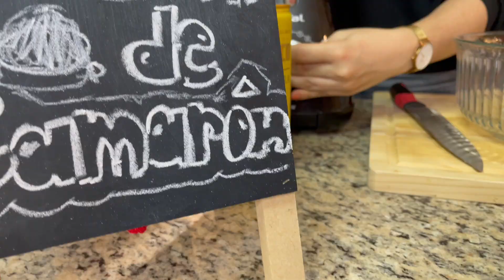Pate de Camarón - [FÁCIL Y RÁPIDO] Para tus reuniones especiales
Acompañame una nueva semana con esta fácil y sencilla receta que les encantará a todos.